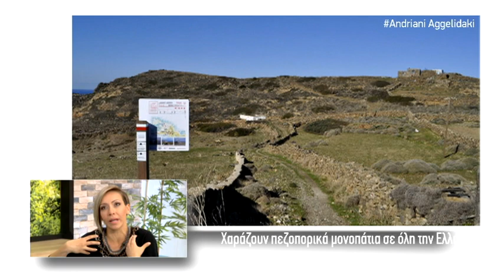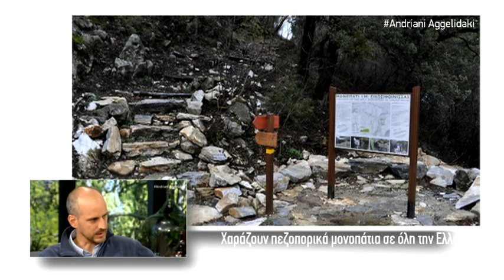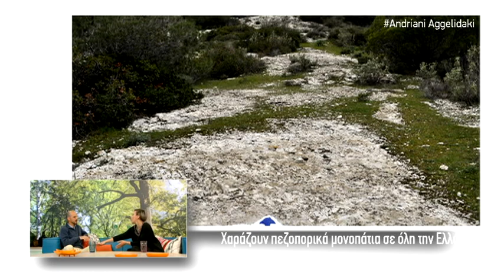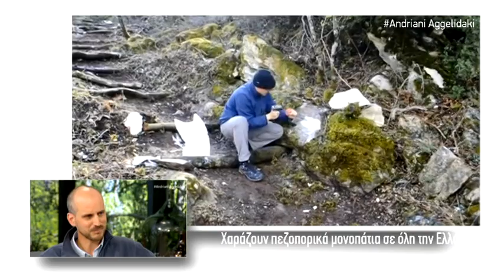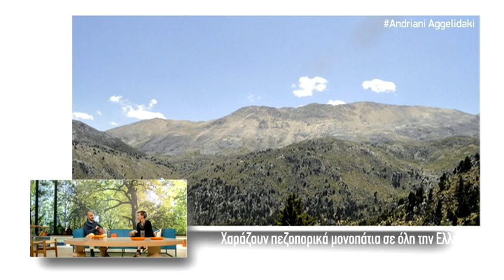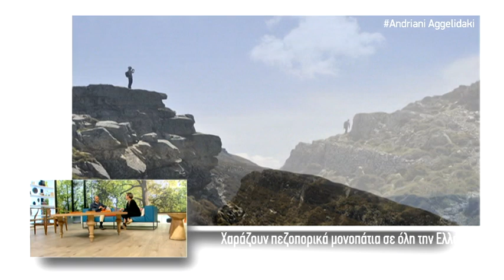Χαράζουν πεζοπορικά μονοπάτια σε όλη την Ελλάδα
Ο Φοίβος Τσαραβόπουλος μας συστήνει την ομάδα ομάδα Μονοπάτια της Ελλάδας Κοιν.Σ.Επ,
Ταξιδεύουν σε όλη την Ελλάδα, εντοπίζουν πεζοπορικά μονοπάτια, τα σηματοδοτούν και τα αναδεικνύουν.